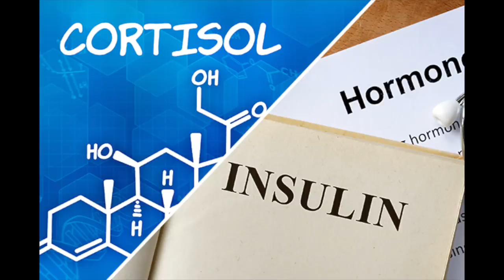Não faça essas coisas caso queira PERDER BARRIGA!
🤳Lancei meus 2 desafios em forma de aplicativo que você pode começar quando quiser (sem turma)!

2- Desafio 8 Semanas Para Ganhar Massa Muscular de Forma Natural

💪👉Escolha seu objetivo atual e veja como alcançar seus resultados através do desafio certo para você! Muitos outros participantes já usaram estes desafios para secar gordura ou ganhar massa muscular de forma natural! Coloquei fotos deles nos sites acima, confira!